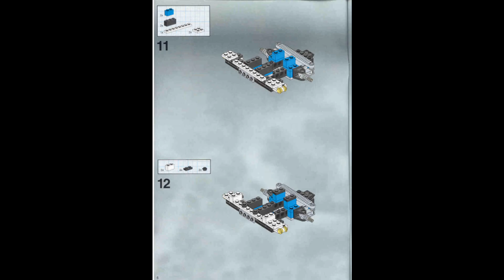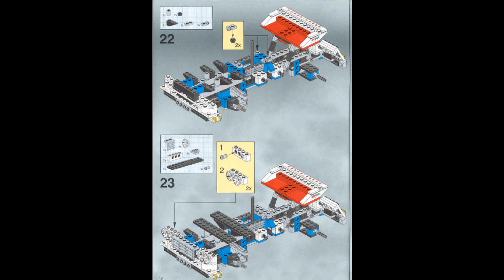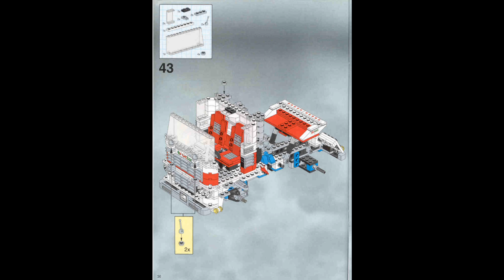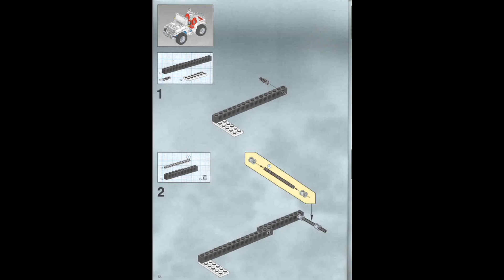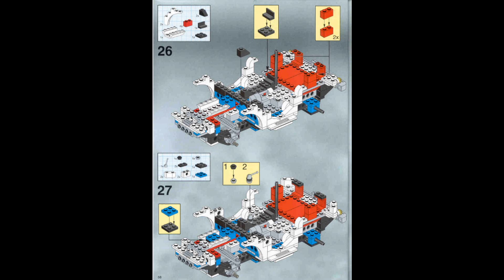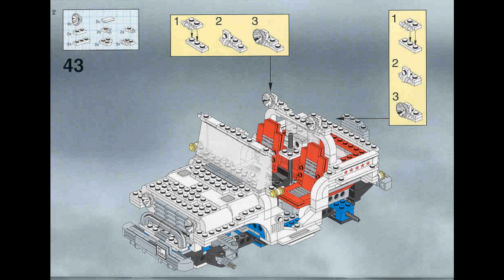LEGO 5563 Racing Truck Instructions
Item Info
Year Released: 1999
Weight: 1666g

Size: 48 x 38.5 x 7.5 cm

Instructions: Yes Item Consists Of

789 Parts